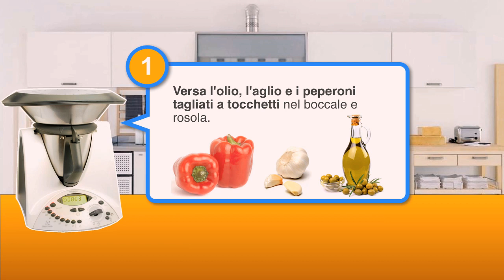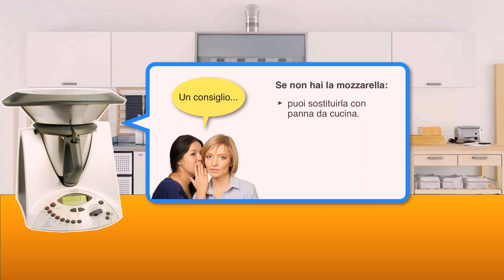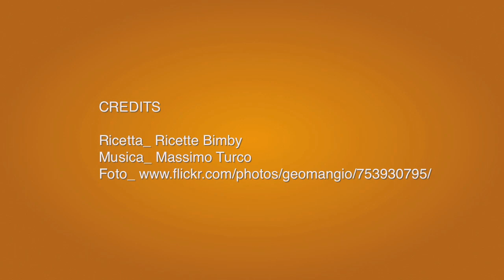Torta Rustica ai Peperoni Bimby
Ricetta video della Torta Rustica ai Peperoni preparata col Bimby Vorwerk tm31 o tm21.

Cucinare una buonissima torta salata, grazie a questa ricetta e al mitico Bimby, è davvero molto facile. Questo piatto è ottimo anche per il periodo estivo, quando si possono trovare i peperoni migliori.

Se ti è piaciuta questa ricetta, fammelo sapere scrivendomelo nei commenti.